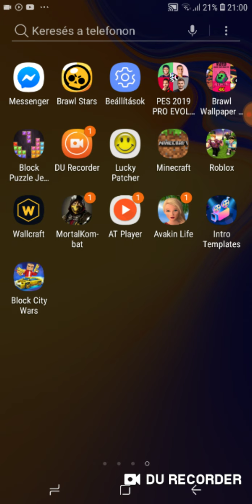Block city wars 1 rész .